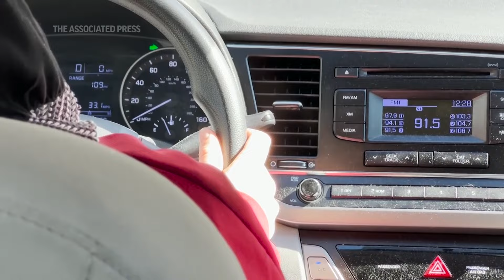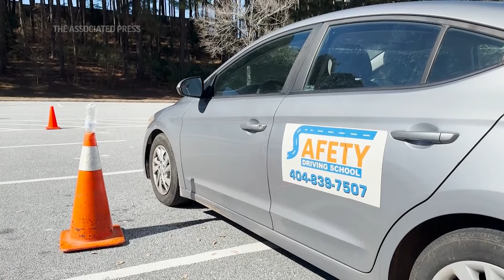Greater Atlanta driving program teaches refugee women how to drive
A greater Atlanta program called Women Behind the Wheel offers 14 hours of free drivers’ education to mostly refugee and immigrant women.
 (AP Video: Sharon Johnson)